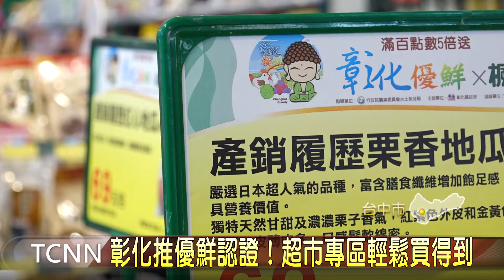彰化推優鮮認證！超市專區輕鬆買得到-大台中新聞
彰化縣是農業大縣，農特產品冠於全國，蔬菜、水果種類眾多，近年來彰化縣政府積極提升在地農產品質，力推「彰化優鮮」認證標章，並與多種不同通路合作，30號這天也與知名超市聯手，成立彰化優鮮專區，上架優質米與火龍果等超過30樣的產品，希望讓更多消費者品嘗到專屬彰化的味覺饗宴   。「以上新聞可由top NEWS APP收看」